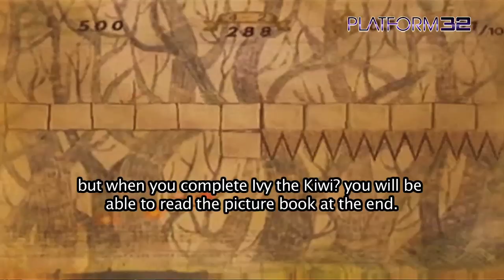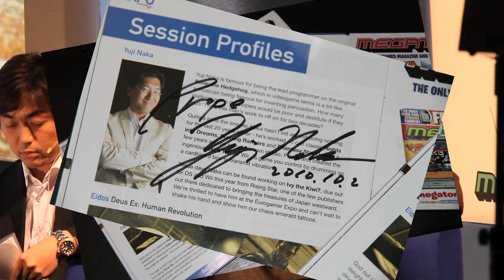Yuji Naka - The Creator of Sonic In His Own Words - Feature - Platform32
WIN A EUROGAMER EXPO BROCHURE SIGNED BY YUJI NAKA!!! DETAILS IN THE VID!!!
The genius that is Yuji Naka talks about his digital off spring Sonic and Ivy, he takes us through his life as a developer from how he got his first big break up until how he got where he is today. He talks about his original ideas for Sonic, how he felt about Sonic taking on Mario at the Olympic Games and lets us know who has inspired him the most in the industry. Filmed on location at 2010's Eurogamer Expo this feature includes the highlights of Naka-sans on stage developer Q + A session and is a unique insight into the mind of the creator of one of the gaming worlds most beloved mascots.